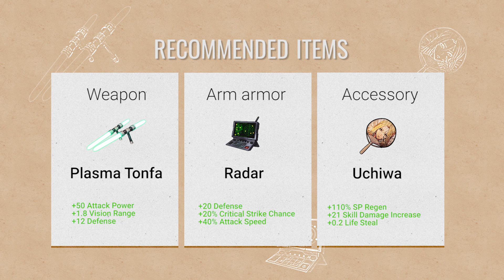Quick tips series - Recommended Hyunwoo build